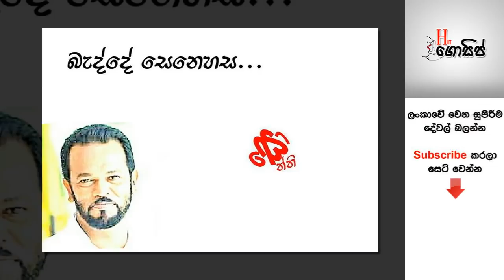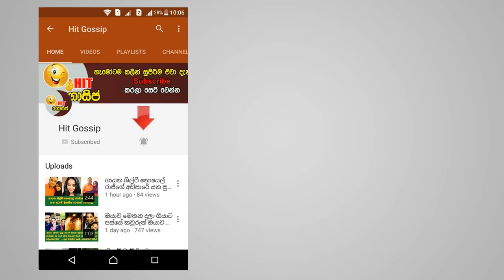ලංකාවේ ෆිල්ම් වලට ගැලපෙන මේ දවස් වල සිටින දේශපාලන චරිත #02 - හම්මෝ මෙව්වනේ ආතල්